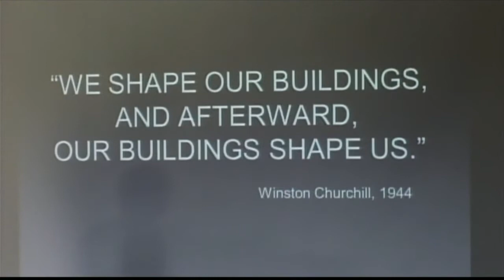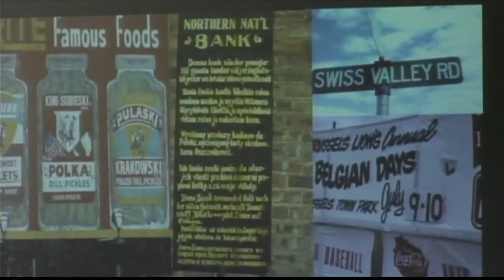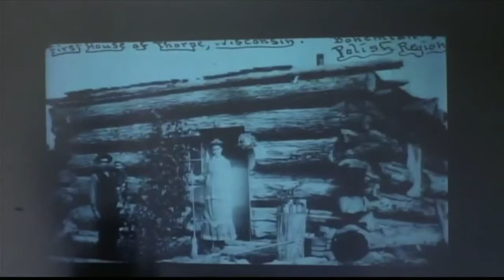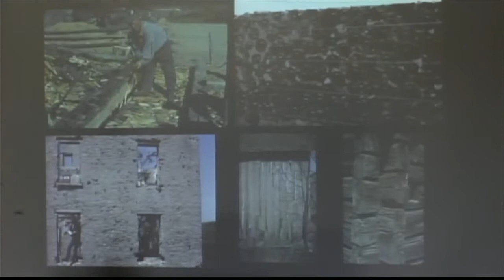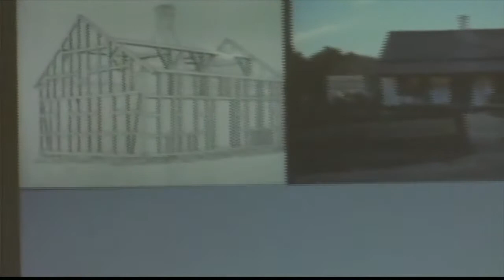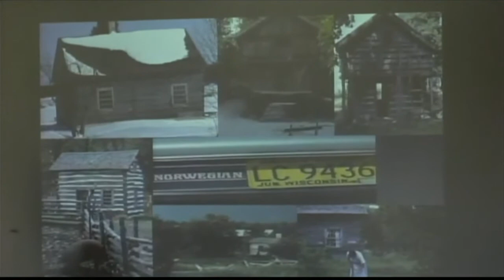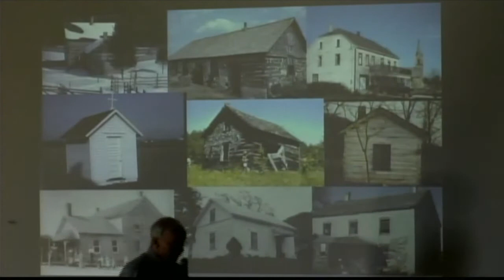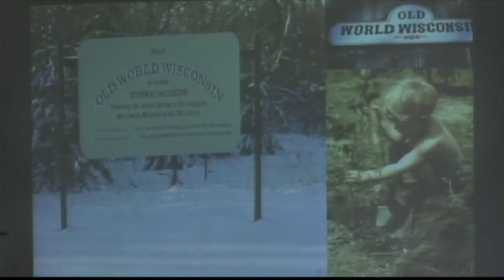20151101 Ethnic Rural Architecture of Wisconsin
Bill Tischler, a Professor emeritus at the University of Wisconsin, is a noted authority on the American landscape architecture especially in Wisconsin. Professor Tischler describes how emigrants from many European countries settled in Wisconsin and built their farm houses and barns based on the distinct architectures found in their native countries. While some of the structures still remain, many have collapsed or been demolished as modern buildings are less expensive to build than to repair the old structures.